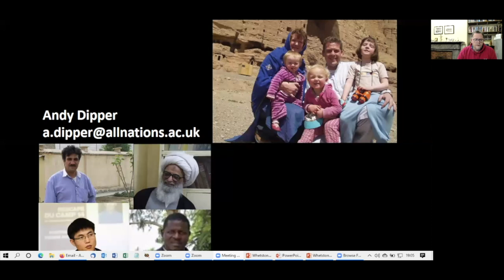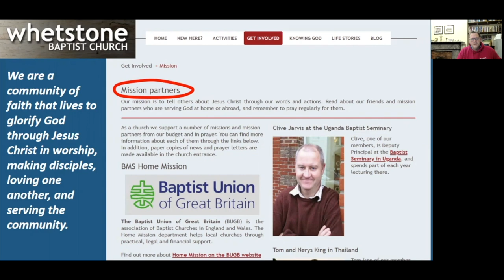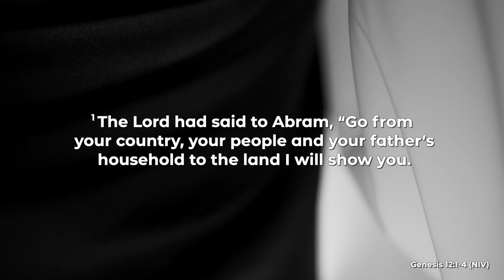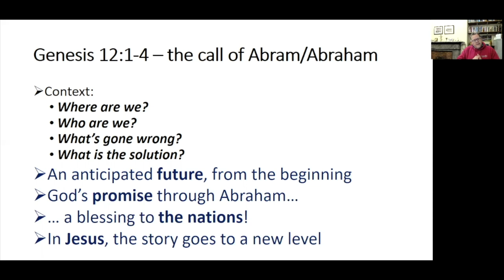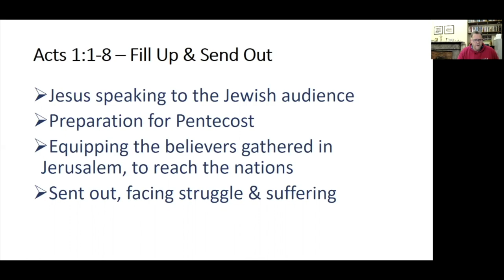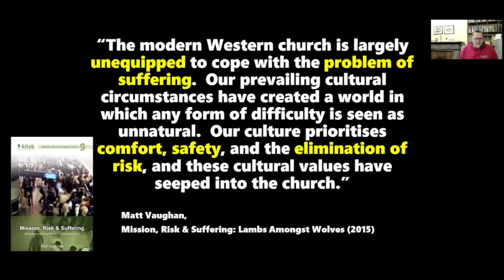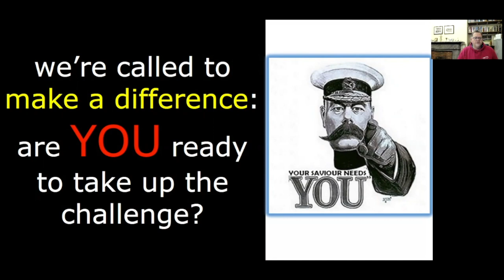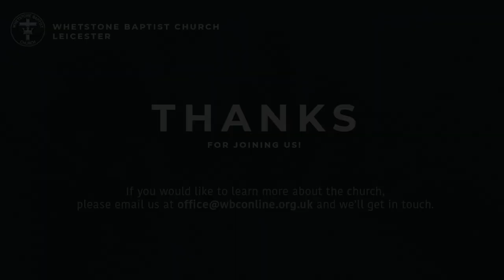Whetstone Baptist Church | Genesis 12:1-4 | Andy Dipper | 15th November 2020